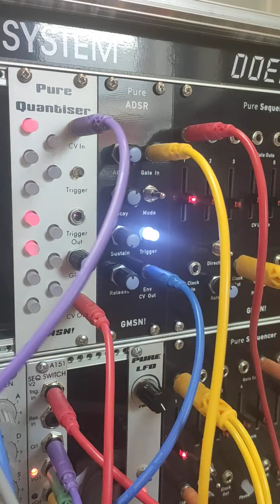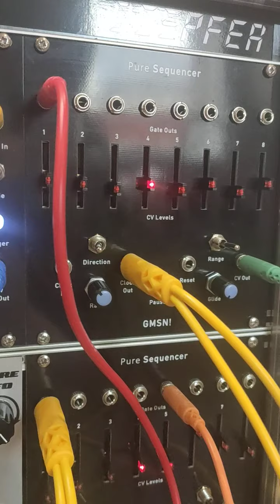GMSN! Quantiser test